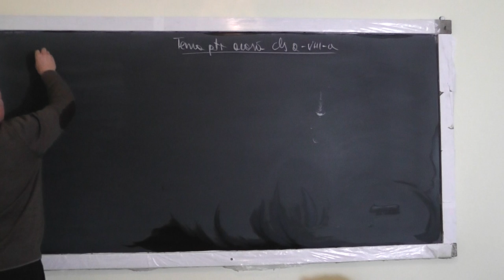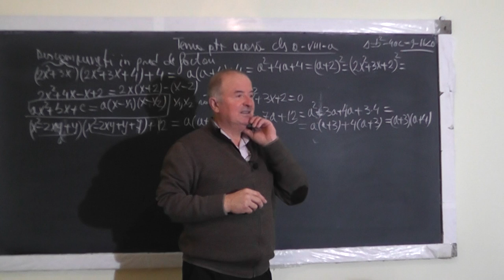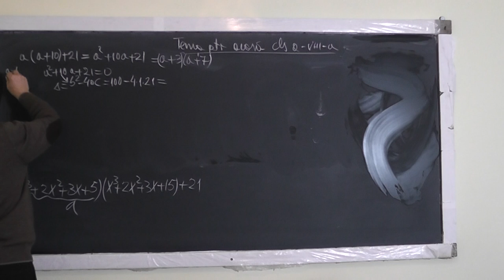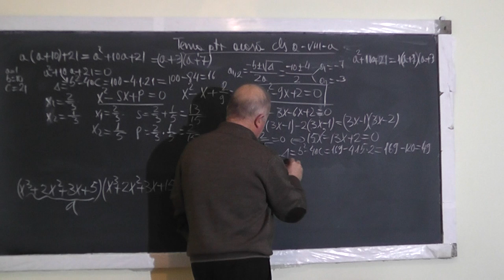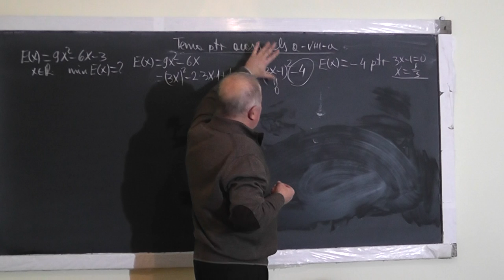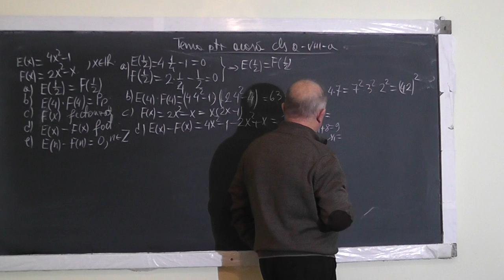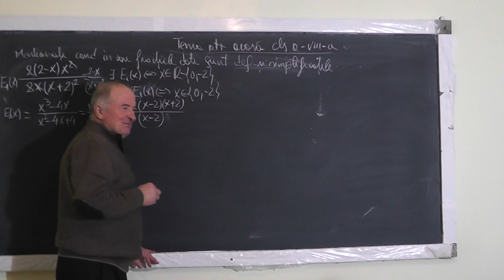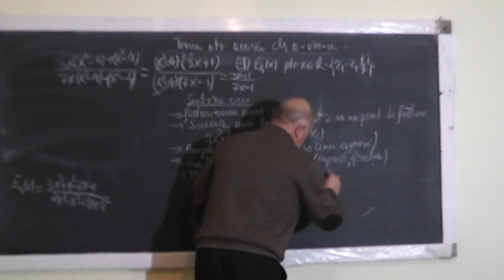Lectia 1291 Factorizarea, Simplificarea si Conditii de existenta ale unei expresii - Clasa 8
Aceste lectii sunt SUSTINUTE de VOI si daca va sunt utile, as aprecia un Like, Share, Comment - In aceasta lectie de matematica pe care o puteti vedea in direct si pe ne ocupam de tema pentru acasa la clasa a VIII-a. Din cuprins: Factorizarea, Simplificarea si Conditii de existenta ale unei expresii, Maximul si minimul unei expresii.
- VIDEO MATEMATICA cu Proful Online sau cautati pe Google: profu online Ioan Ursu - fundatia-proful-online.blogspot.ro/2017/01/lectia-1291-factorizarea-simplificarea.html